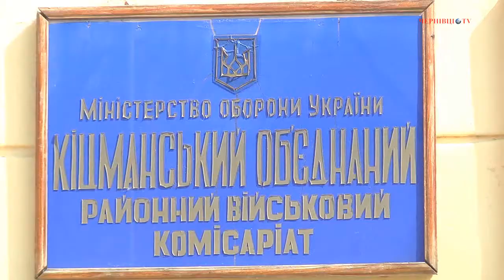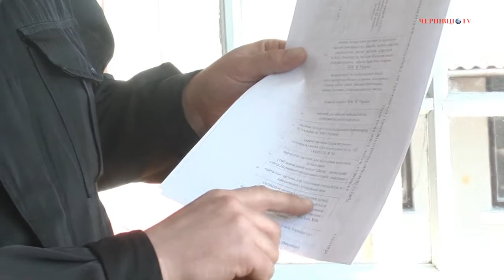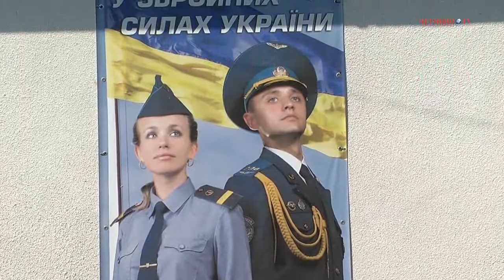До Збройних Сил України відправили перших 58 буковинських призовників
10 квітня 2013 року  в обласному збірному пункті у м. Кіцмань відбулась перша урочиста відправка молодого поповнення весняного призову з Чернівецької області до Збройних Сил України. До Збройних Сил України з Чернівецької області вирушили 58 юнаків, з яких у Сухопутних військах Збройних Сил України служитимуть -- 10, у внутрішніх військах Міністерства внутрішніх справ -- 48, в тому числі в м. Києві -- 15, м. Сімферополі -- 17,  м. Дніпропетровську -- 16. Загалом з Чернівецької області навесні цього року буде призвано на строкову військову службу 350 чоловік.

Як проводжали майбутніх солдат та чи хочуть буковинські юнаки служити -- у нашому відеорепортажі.

Галина Єреміца